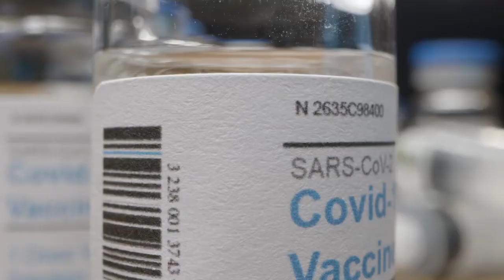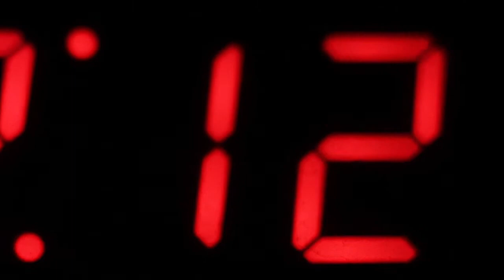Waiting - Carlos Vellinho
Symphonic rock experiment, recorded at my homestudio.

Experimento de rock sinfônico, gravado aqui no meu homestudio.

Equipamento de gravação/Recording gear

 Bateria/Drums
     Tama rockstar Dx 1993

Caixa/Snare
     Odery eyedentity birch 14

 Pratos/Cymbals
     Sabian Hh fusion hats 14
     Sabian Xs fast crash 16
     Sabian Hh medium ride 20
     Orion Ms Swish 18

 Mics
    Overheads - AkgP170
    Caixa/snare - Shure Sm57
    Bumbo/kick - Akg D112
    Room - Mxl770

Baixo/Bass
    Cort gb25 (line/linha)

Teclado/Keyboard
     Alesis V49

Audio Interface
     M-Audio Profire2626